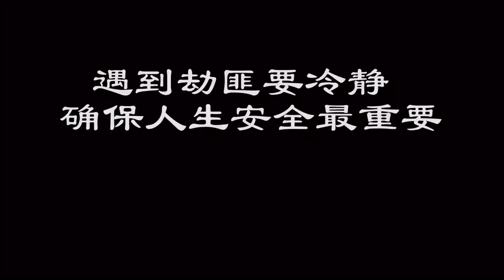美女说谁要是用三个圈画一头猪，她就跟谁在一起，结局太逗了【李懿美】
0:00 美女说谁要是用三个圈画一头猪，她就跟谁在一起，结局太逗了【李懿美】
4:21 美女遭遇抢劫保持冷静，用智慧与坏人周旋，最终人财安全
6:31 美女总裁面试，问一百件衣服有多少只袖子，小伙回答太有才

搞笑视频 美女合集 李懿美 请注意，本视频符合平台的使用要求，没有任何违规行为。